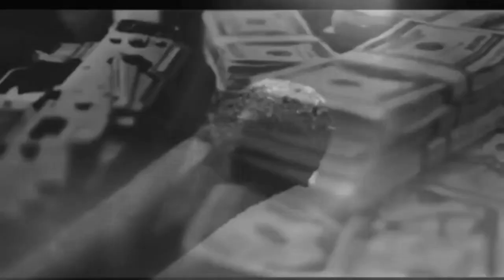Emergency Of Chaos.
did you trust someone now ?